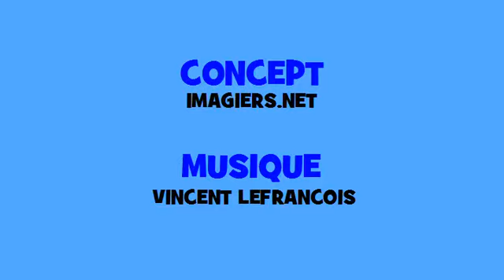Francouzský hudební časování # Hip hop # Sloveso = permettre